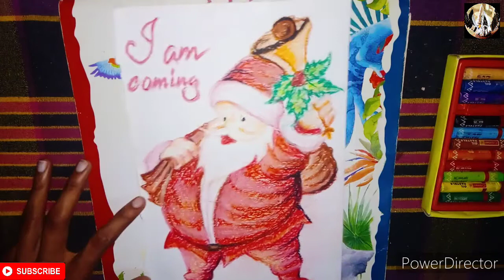Santa Claus drawing step by step tutorial/Christmas special/oil pastel drawing/ santa Claus drawing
Hiii viewers 👋,
This December on pre Christmas I bring before you santa Claus drawing step by step tutorial in oil pastel
Hope you would enjoy the video.
Share your thoughts on the comment section below.
Santa Claus drawing step by step tutorial
Christmas special
Christmas gift
Christmas card

From: THE WORLD OF ART & CRAFT

Instagram I'd: @adarshmahato2